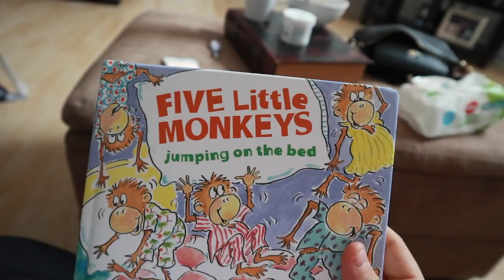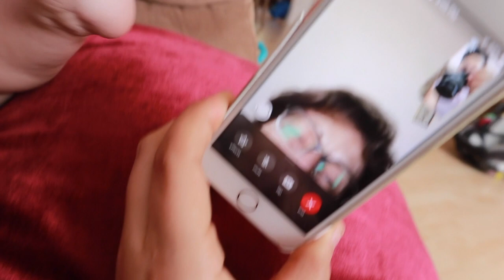DAYS IN MY LIFE WITH A BABY/Mother's day weekend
Welcome to JASMYNA and LIV

xxx